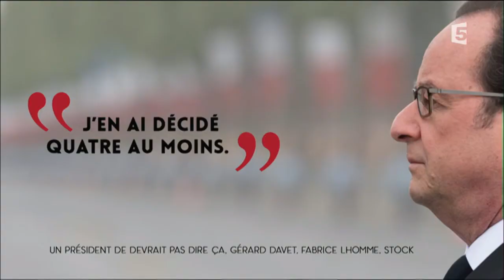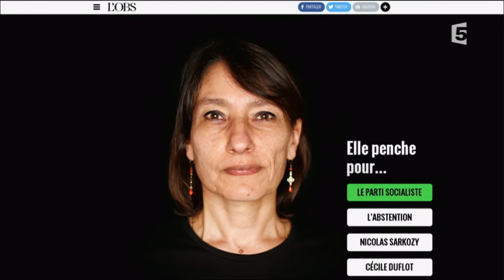Le Palmarès - C l'hebdo - 22/10/2016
Dans le Palmares de la semaine avec Marc Fauvelle.